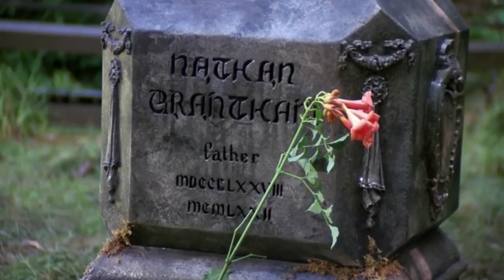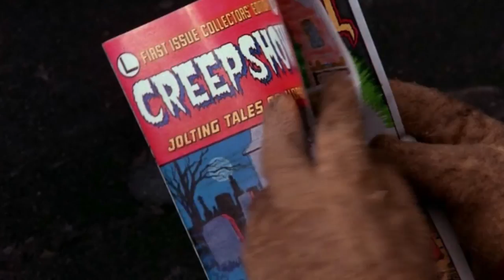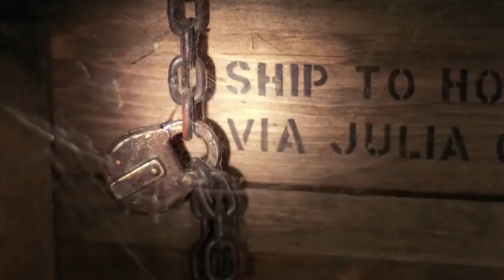Калейдоскоп ужасов. (1982). Кинорецензия LFTL